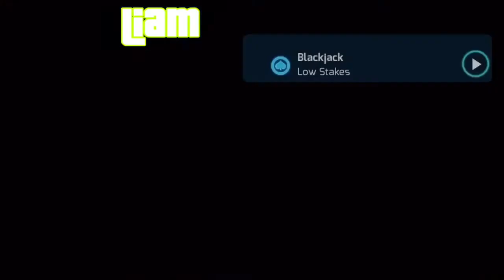WELCOME TO MY OFFICE | Gangstar Vegas: Casino (Liam Plays)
Whilst going on the slot machines and having a game of blackjack, Liam goes behind the scenes in a casino and finds different things to intrigue him...